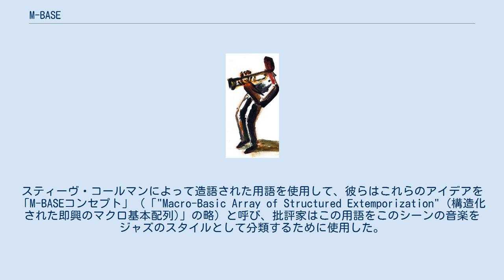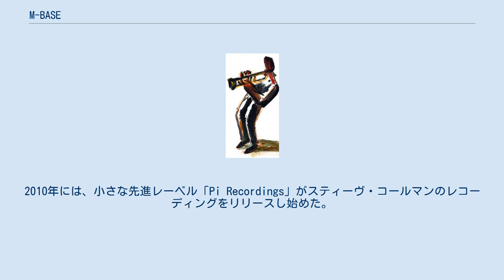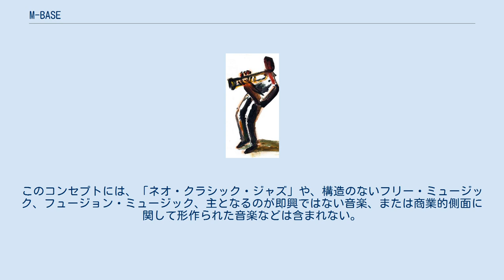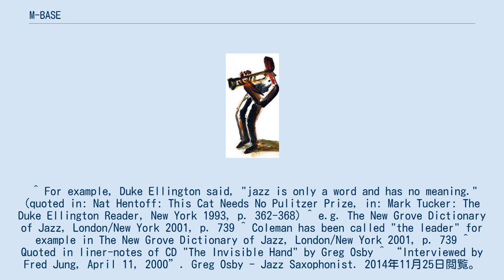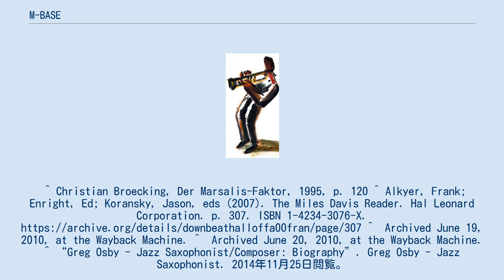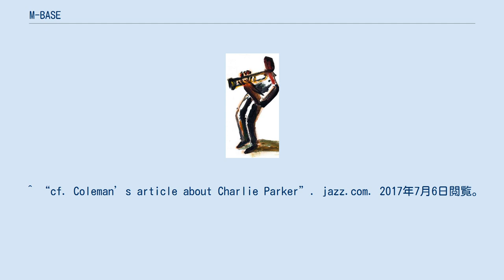M-BASE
M-BASE (エムベイス、M-Base) という用語は、いくつかの方法で使用されている。
それは1980年代、スティーヴ・コールマン、グラハム・ヘインズ、カサンドラ・ウィルソン、ジェリ・アレン、ロビン・ユーバンクス、グレッグ・オズビーなど、アフリカ系アメリカ人の若いミュージシャンによる遊離した集団に由来する、クリエイティヴな表現についての新しいサウンドと具体的なアイデアとともに生まれた。
スティーヴ・コールマンによって造語された用語を使用して、彼らはこれらのアイデアを「M-BASEコンセプト」（「"Macro-Basic Array of Structured Extemporization" (構造化された即興のマクロ基本配列)」の略）と呼び、批評家はこの用語をこのシーンの音楽をジャズのスタイルとして分類するために使用した。
しかし、コールマンは「M-BASE」は音楽のスタイルではなく、音楽を作成するにあたっての考え方を示しているのだということを強調した。
有名なミュージシャンたちが過去に行ったように、彼は音楽のラベルとしての「ジャズ」という言葉も、ジョン・コルトレーン、チャーリー・パーカー、ルイ・アームストロングなどのミュージシャンに代表される音楽の伝統も拒否している。
ダンサーや詩人も含まれるM-BASEというムーブメントは、共通の創造的な音楽言語を目指して努力を行ったため、彼らの初期の録音は、共通のアイデア、共同作業の経験、似た文化的背景を反映して多くの類似点を示している。
この種の音楽にラベル付けをするために、ジャズ評論家が「M-BASE」という言葉を他に当てはまる用語がないジャズ・スタイルとして確立してしまったため、その本来の意味はゆがめられてしまっている。
 1991年には、「M-BASEコレクティヴ」とラベル付けされた相当数のM-BASE参加者によるCD『アナトミー・オブ・ア・グルーヴ』を録音した。
彼らのほとんどは、それ以前にアルトサックス奏者のスティーヴ・コールマンによるCDに貢献しており、スティーヴ・コールマンの創造性が、その運動の中心的な要因となっていた。
彼はリーダーまたは創設者と呼ばれることを拒否していたが。
コールマンと、彼と関連するスタイルでアルトサックスを演奏する友人のグレッグ・オズビーは、2枚のCDを録音したグループ「ストラタ・インスティテュート」を率いた（2枚目ではテナーサックス奏者ヴォン・フリーマンがさらなるリーダーとなった）。
オズビーの名前で、特定のキャラクターを含むCDが1987年にリリースされ、「M-BASE」ジャズに対する認識も生み出した。
テナーサックス奏者でフルート奏者のゲイリー・トーマスは、M-BASEに率先しては参加しなかったが、彼らに加わっており、その演奏方法に類似点があったことは明らかである。
彼の演奏はコールマンとオズビーの録音で聴くことができ、彼自身のCDも「M-BASEスタイル」とラベル付けされている。
3人のサックス奏者は全員、歌手のカサンドラ・ウィルソンによるCD『ジャンプワールド』に貢献した。
 ピアニストのアンドリュー・ヒルはグレッグ・オズビーについて次のように語っている。
「彼はリズムと調和の正確さにおいて、信じられないほどのセンスを持っていて、技術的な多様性を持つ人々には一般的ではない精度で正しい音を選ぶのです」。
グレッグ・オズビーはゲイリー・トーマスについて次のように語っている。
「彼は非常に頭がよく、私が知っているほとんどの人を超える吸収能力を持っています[…]彼は独自の作曲と即興の方法を持っています。彼は現代の音楽シーンにおいて、私のお気に入りのテナーサックス奏者です」。
クラリネット奏者で作曲家のドン・バイロンはスティーヴ・コールマンを「アメリカ音楽史における並外れた個性」と呼んでいた。
 M-BASEの前身は、ジャズ評論家のビル・ミルコウスキーによって、1975年のアルバム『アガルタ』のようなレコーディングに代表されるマイルス・デイヴィス率いるバンドであると特定された。
ドラマーのアル・フォスター、ベーシストのマイケル・ヘンダーソン、リズムギタリストのレジー・ルーカスによるリズム・セクションが演奏するシンコペーテッドなグルーブの上に、ソニー・フォーチュンの毒気のある渋いサックス・ラインが組み合わされていることに彼は注目した。
 「M-BASEコンセプト」のアイデアは、音楽ビジネスの必要条件とはほとんど互換性を持たなかった。
M-BASEムーブメントのほとん...